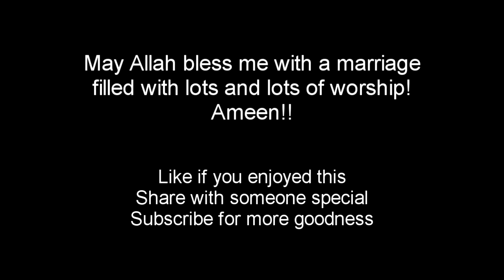Imam was late for Fajr ~ VERY FUNNY Mufti Menk ~ Intimacy in Marriage!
Mufti Menk tells us about a wonderful dua, and the importance and benefit of sexual intimacy in a marriage - and how much of an act of worship it is..with a very funny true story!

May Allah bless me and you with marriages filled with plenty of worship,  Ameen!!